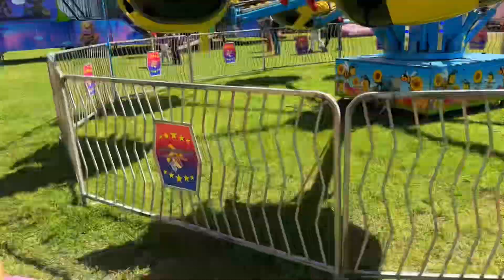THEY KICKED US OUT THE CARNIVAL! | Our Unforgettable Day at the Local Carnival!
Embark on a spontaneous journey with us as we dive into the excitement of our last-minute trip to the local carnival! From cotton candy clouds to carousel dreams, experience the magic of spontaneity as we create unforgettable memories together. Don't miss out on the fun – hit play and join us for a whirlwind of excitement in our latest YouTube video!